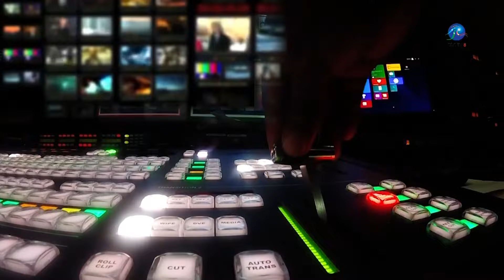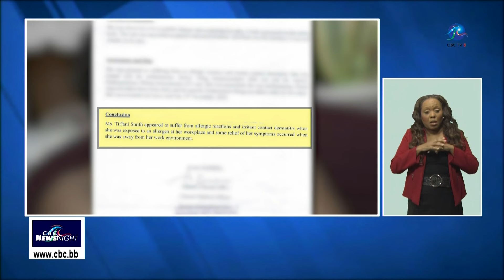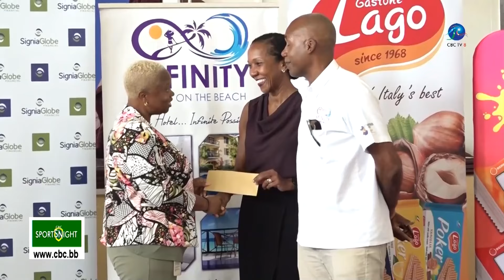CBC NewsNight - March 15 2024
Making Headlines...
Barbados committed to making a cut in its food import bill. Local cane growers ready for Monday's start to the harvest. And in Sports...Barbados succumb to Guyana after a gallant fight by Holder and Warrican.